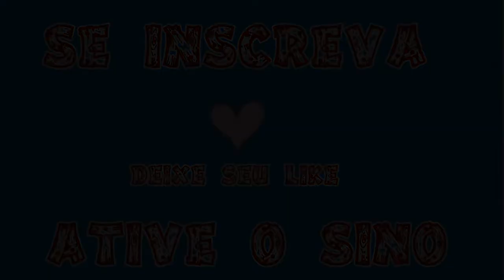🎵 rancho da matilda em historia da mula sem cabeça 🎵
mula sem cabeça a historinha completa  desenho em português , Eduarda BogArim e Isadora !!